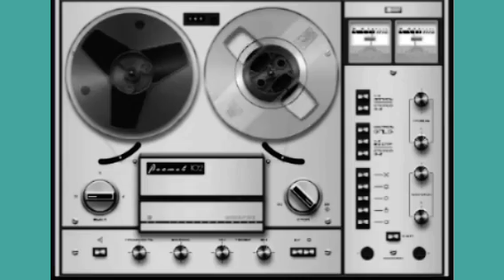Виктор Цой - Муравейник (голос)